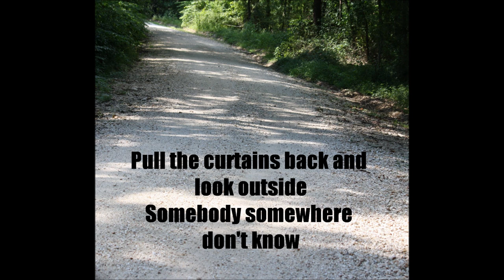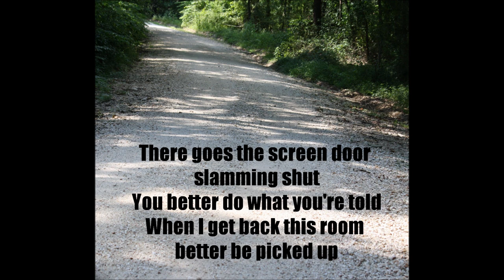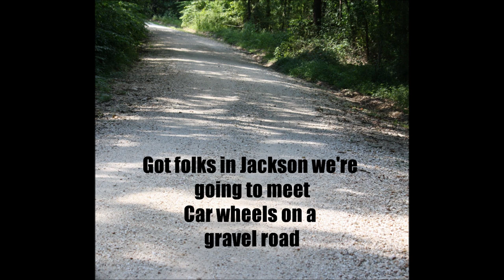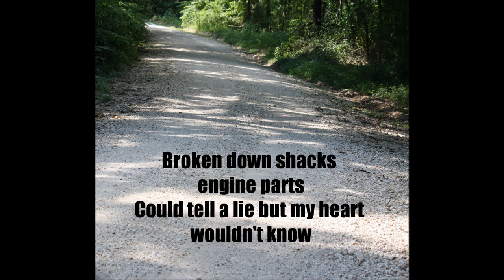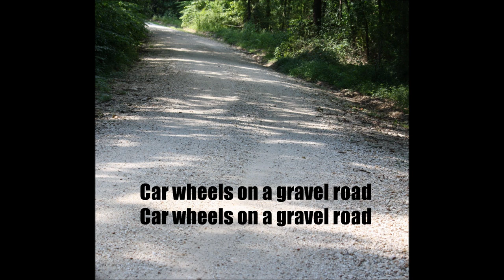Car Wheels on a Gravel Road Lucinda Williams lyrics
This video goes out to Steely Ben! Thanks for always watching my videos and telling me your thoughts Steely Ben! :)